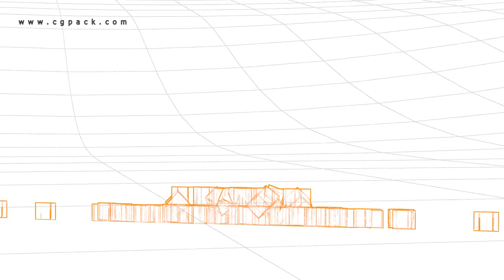2.5 D Animation in 3ds Max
2.5 D Animation in 3ds Max